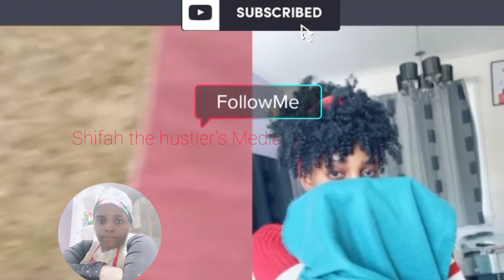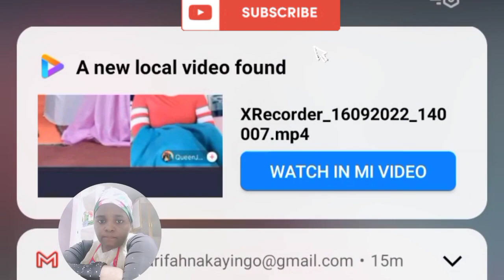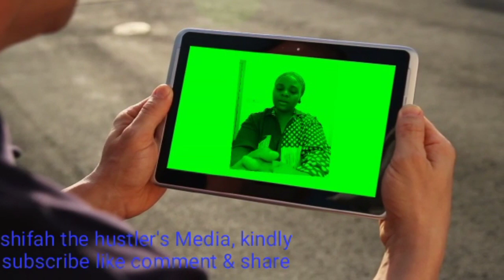Amazinga Nebiwoobe Mukuziika Becky 😭Taata Laba Ayogede kunfa ya Becky , Sb4 Phoebe Tiktokers Maziga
Follow this link and vote me guys for the position of best upcoming blogger of the year 2022
Just comment five times with my name and tag pasawards3 (Shifah the hustler pasawards3)

shifah the hustler